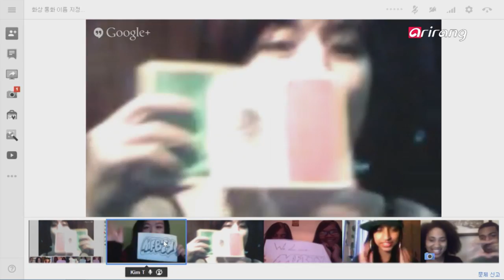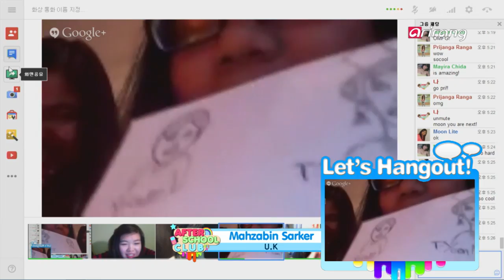After School Club - Ep07C03 MFBTY T-Yoon and JK Tiger T윤미래, 타이거 JK "Sweet Dream"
T-Yoon and JK Tiger
Listen up K-Pop lovers! This week, we've got JK Tiger and T-Yoon Mirae in the house!
The living legends of Korean hip hop inspire young Korean musicians, but are known to rarely appear on TV! So don't hesitate to capture this opportunity to join Hangouts and send real-time tweets to Korean hip hop royalties!
Of course, our MCs Hanbyul and Eric will spice up the fun!
Send us your music requests, and we'll be responding to them in real time as well.
We have plenty of gifts ready for those who participate, so don't hesitate! Hurry and come on down!
K POP LOVER들은 다 모여라!~
이번 주에도 역시 K POP LOVER들의 워너비 스타와의 특별한 만남이 찾아갑니다.
한국 힙합의 지존!
좀처럼 TV 출연을 잘 하지 않는 한국 힙합계의 Queen T윤미래와 그의 영원한 음악적 파트너 타이거 JK가 동반 출연,
전세계 팬들과의 실시간 SNS, 화상채팅 시간이 펼쳐집니다.
생일, 졸업, 나만의 기념일 등..
특별한날 특별한 사람을 위해 음악선물을 해보세요.
실시간 맞춤형으로 전달해 드립니다.
참여해 주시는 들을 위해 'After school club'이 마련한 선물도 준비되어 있으니 나만의 특별한 추억을 만드실 분들은 많은 참여 부탁드립니다~